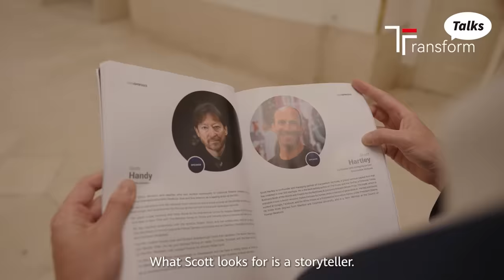Strong or Skinny? Scott Hartley Says That's the Crux of the AI Debate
Some worry that AI will take jobs away from humans, but Scott Hartley, the co-founder and managing partner at Everywhere Ventures, offers a more optimistic view.